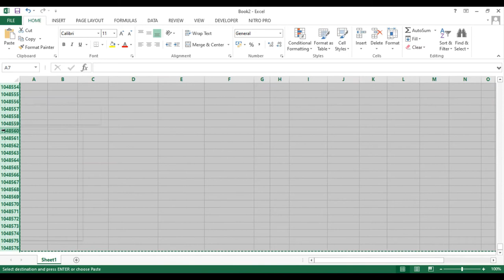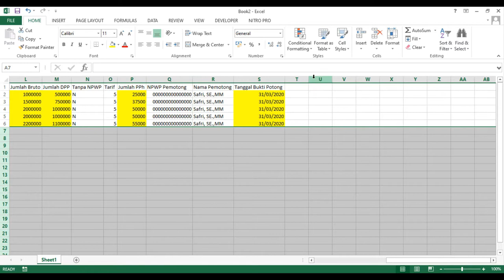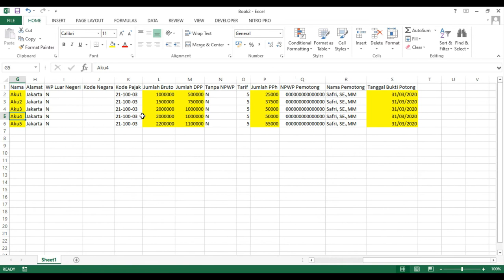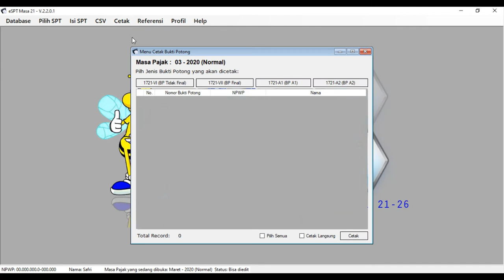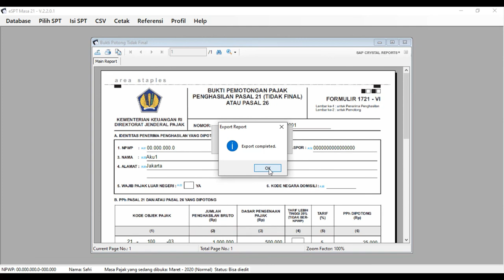Tutorial buat dan Impor csv Potongan Karyawan Tidak Final ke eSPT PPh 21-26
Data excel dapat di download pada link terlampir;